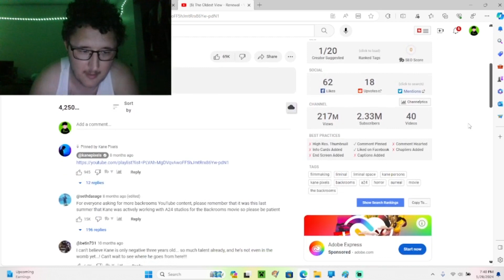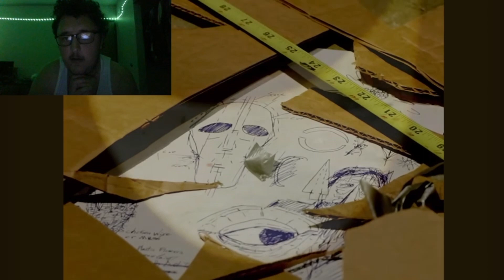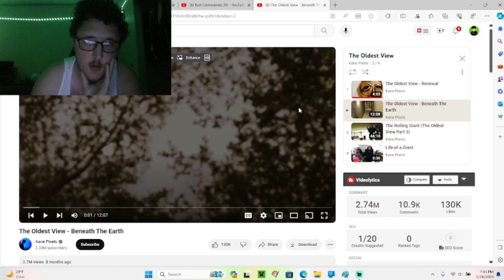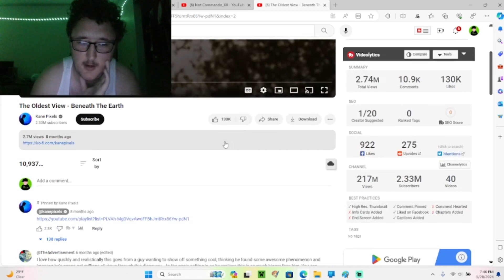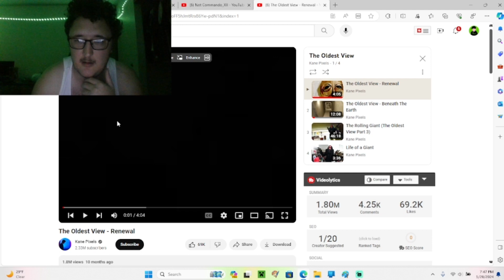The Oldest View Reaction Podcast Episode 1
Today I checkout the first video in a playlist that my friend @Trollage_YT366 has requested me to do a reaction video to!